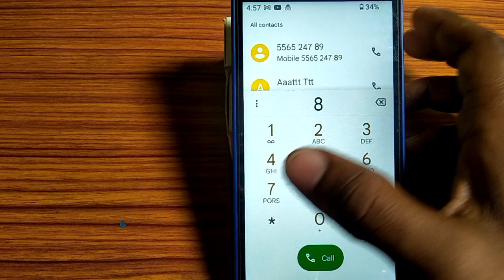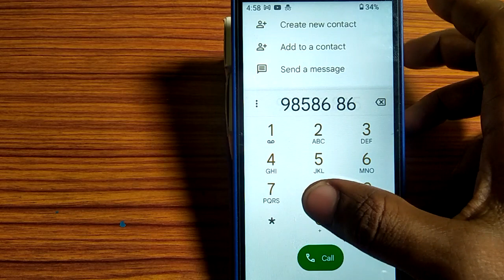Nokia C01 plus/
how to turn on dial pad tones,dial pad tones on kaise karen Nokia C01 plus 4g